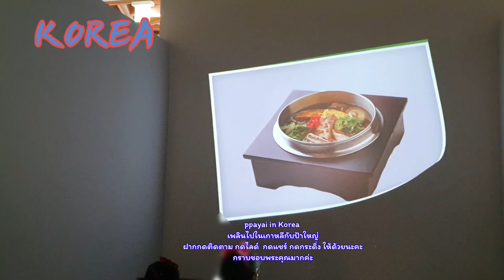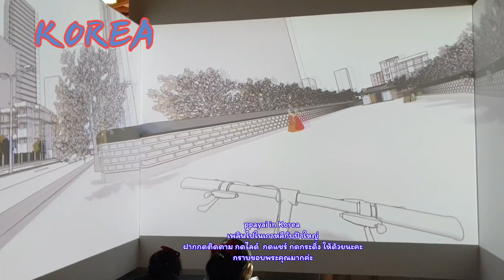korea/เกาหลี/พากินพาเที่ยว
สวัสดีค่ะ เพลินไปในเกาหลีกับป้าใหญ่

พากินพาเที่ยวเกาหลีค่ะ
-Track Info- 제목/Title: 유영(游泳)
작곡가/Composer: Studio ZIN 유튜브 링크